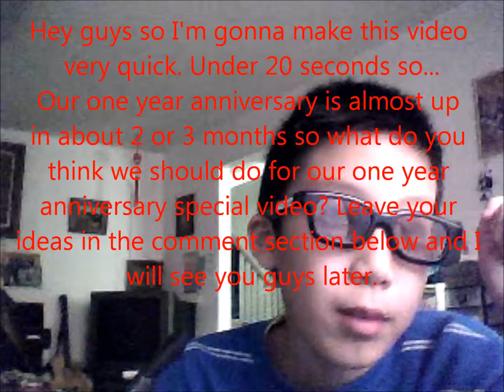1 YEAR ANNIVERSARY IDEAS!!!!!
WE NEED YOUR HELP FOR OUR 1 YEAR ANNIVERSARY VIDEO IDEAS. WATCH THIS 17 SECOND VIDEO TO FIND OUT MORE.